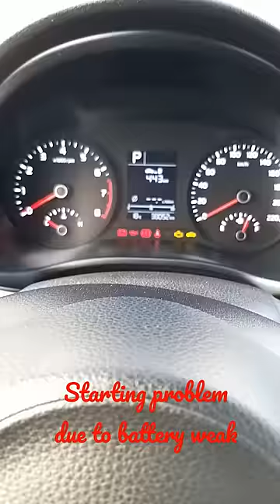Starting Problem due to battery Weak